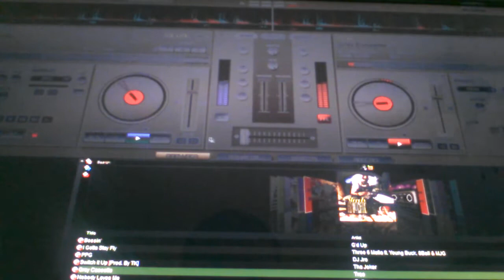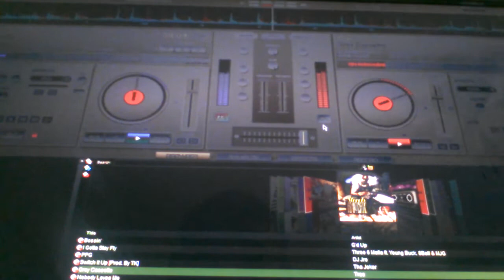DJ J-Ro - Grey Cassette [Live Sess] From 2K13